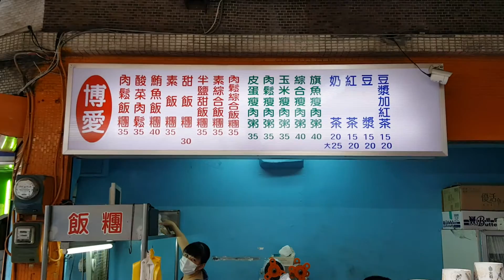2016/09/26/永和區 博愛飯糰【Meck大叔】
店名：博愛飯糰
地址：新北市永和路2段300號（原博愛街對面）
營業時間：星期一至星期五am06:00 - pm12:00
星期六至星期日am06:00 - pm12:30
公休日：不定